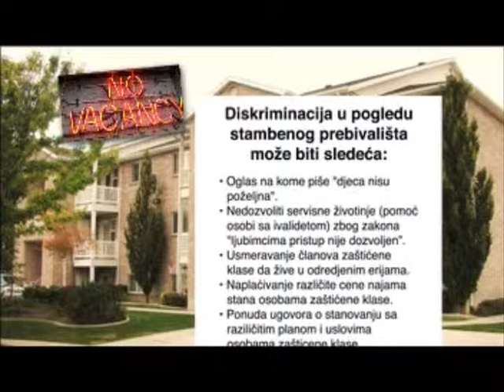Fair Housing Bosnian